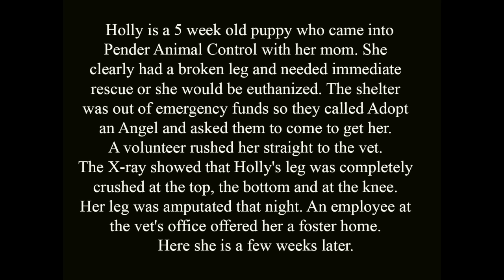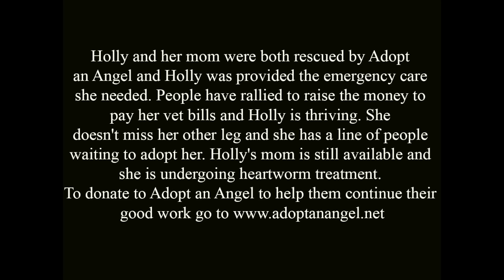Holly from Adopt an Angel, a three legged puppy Beats the Odds!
Holly, a five week old puppy was rescued from an animal control facility with a crushed leg.  Here you see Holly several weeks after her leg was amputated.  She is THRIVING and her spirit and will to live is a testament that every pet deserves to live and to be loved.  Video produced by Kathleen O'Sullivan and James Trabocchi.